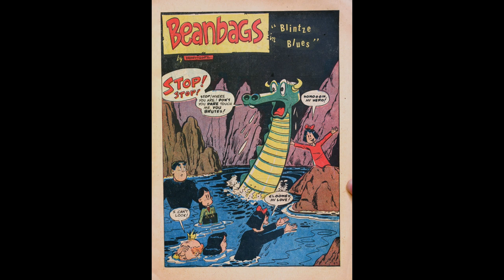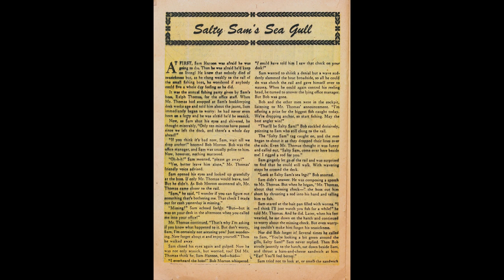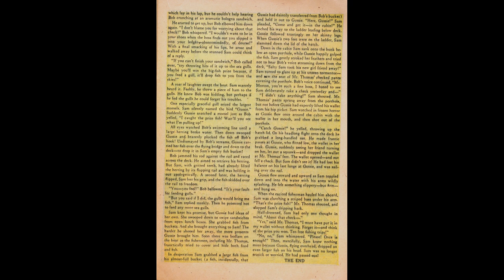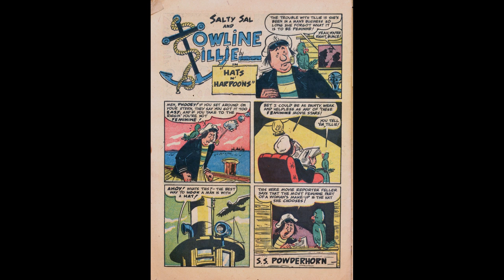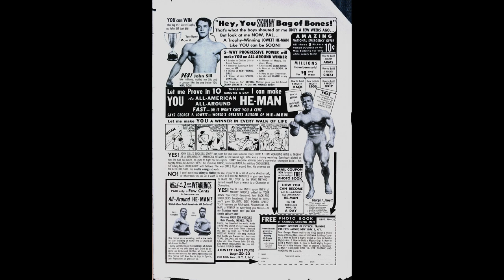Bean Bags No 2 Comic Book Movie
In this episode of Beanbags No 2 Comic Book Movie...we visit the Adventure and Adventure-Humor genre;

Adventure-Humor genre plots included in this episode of Beanbags No 2 Comic Book Movie;

The Clooney Nooney Caper
Blintze Blues
Salty Sam's Sea Gull
Home Sweet Home
Hats n' Harpoons!

Beanbags No 2 Comic Book Movie is presented in full screen, 1920 X 1080 HD (1080P) quality video, without music, narration, sound, animation, pans or zooms, enabling every comic panel, of the story, to be read and enjoyed, on or offline, at any time, and in any place you can access it.

Beanbags No 2 Comic Book Movie is part of the golden age comics' Crime-Romance and Romance genre. The Golden Age refers to the first cycle of superhero comics which existed between 1938 and 1950. This was the period in which the concept of the superhero was born. for their content assistance.